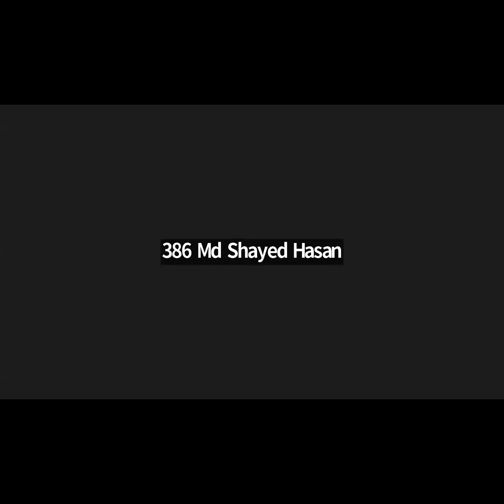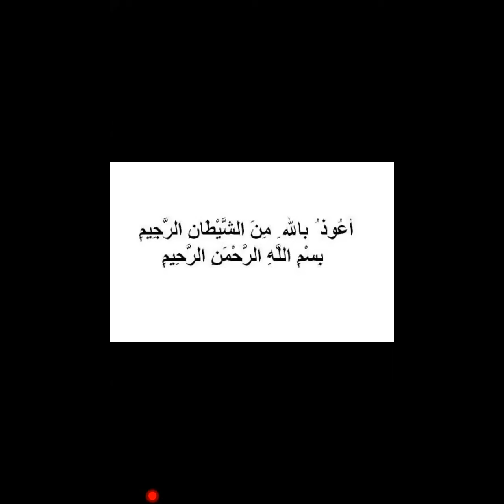এসো সিফাত শিখিঃ০৮, Lecture No:- 27